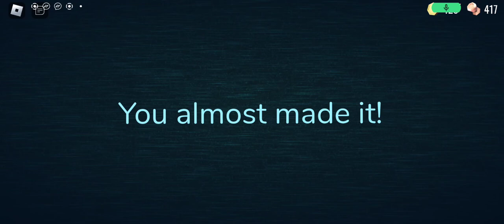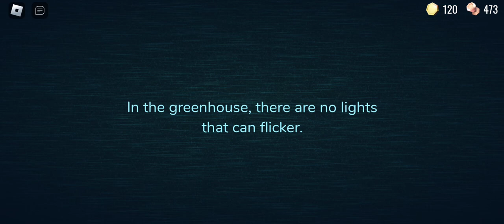Let's play Doors again! (Part 2)